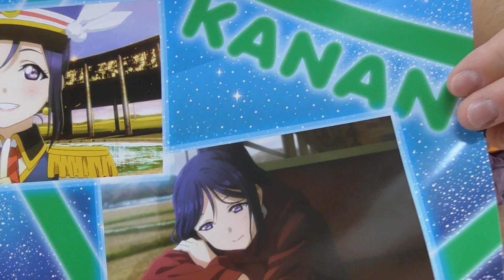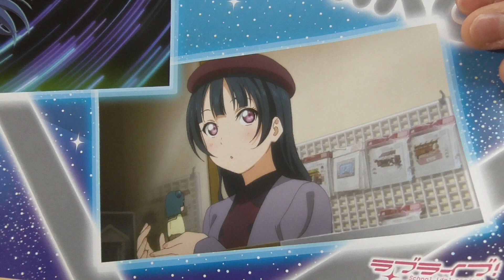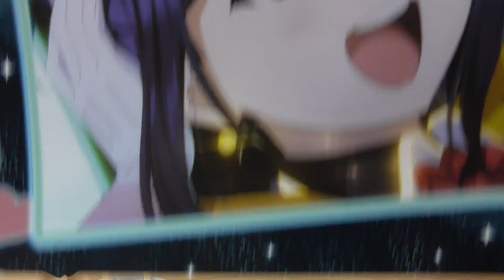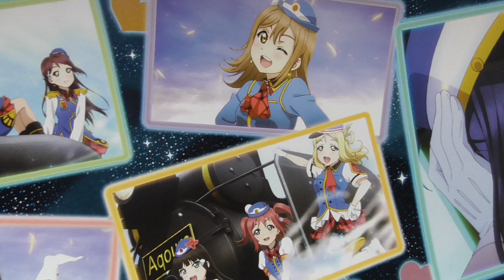たてぽすに対抗して●ぽすに変更！？ポスポスコレクションVol3 HPT開封【ラブライブ！サンシャイン!!】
今まではたてぽすの紙Verみたいな感じあったのに、今回からこの形なのかな？でも、これだと逆に貼りやすいかもしれない！
そしてポスポスは今けもフレで話題のKADOKAWAさんのグッズです。グッズに罪はない！！

☆Amazonでポスポス3を買う

『ラブライブ！サンシャイン!! ポスポスコレクション vol.3』
【アイテム】ポスター
【シリーズ】HAPPY PARTY TRAIN
【メーカー】KADOKAWA
【定価】500円+税
【種類数】16
【発売日】2017年9月15日
【どこで買える？(店舗)】アニメ・ホビーショップなど